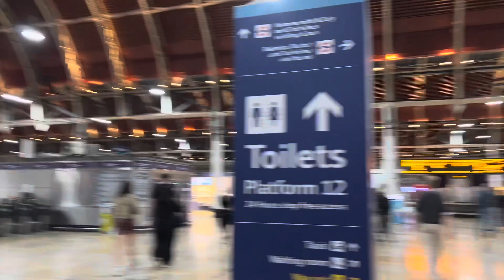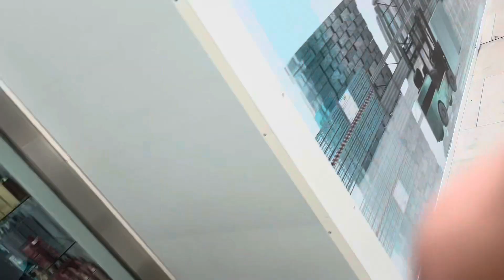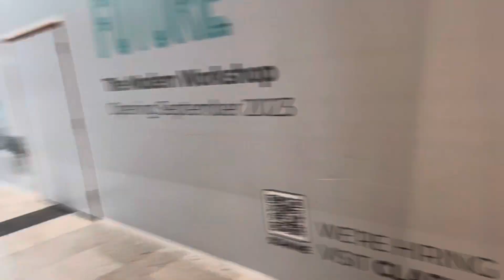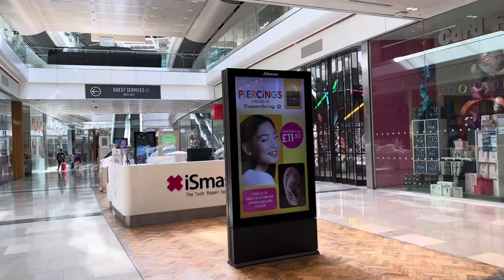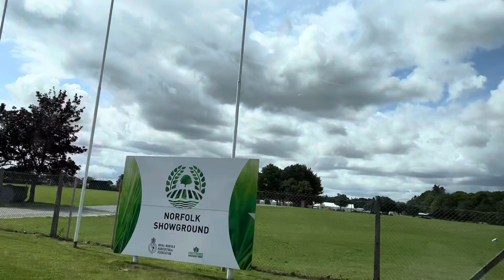Train ko dhakka dena pada aaj to 🤦🏻‍♂️ | THE END | Part-7